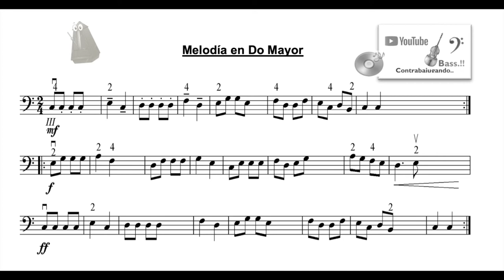Melodia Do Mayor , Contrabajo. Media posic.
Estudios con cambios hasta la 2ª posición con acompañamiento de piano...Contrabajugando. vol I pag 48.